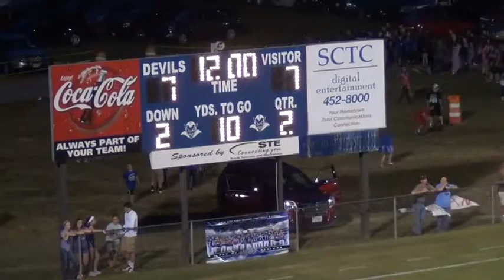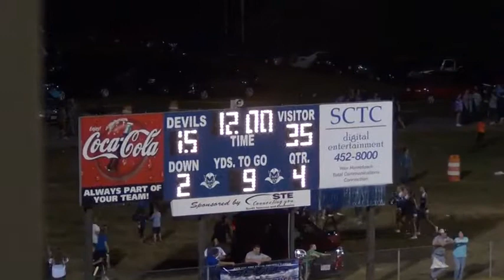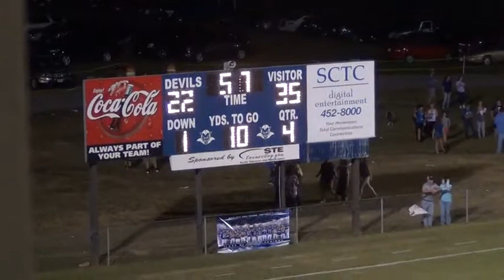Bluefield Beavers Vs Gate City 2016